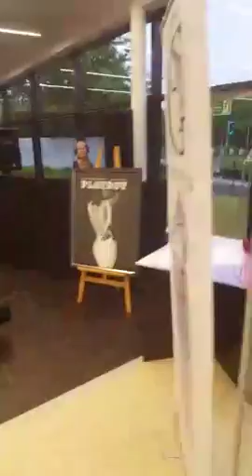Bentley Birmingham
Ladies Night